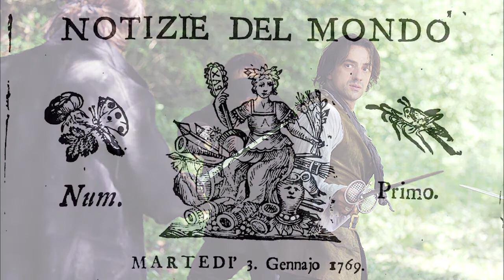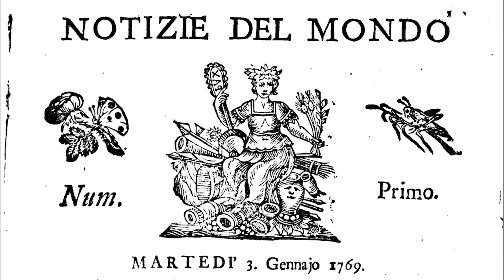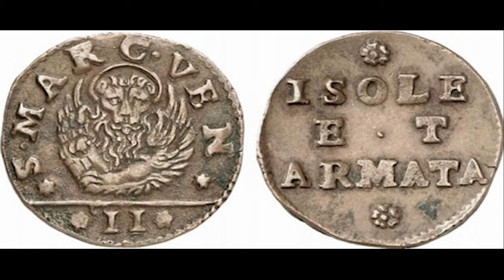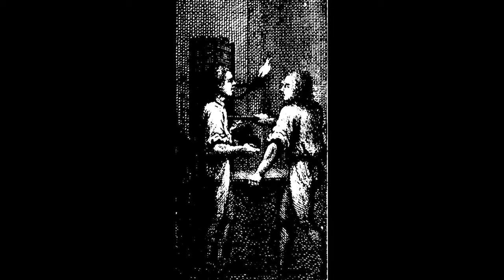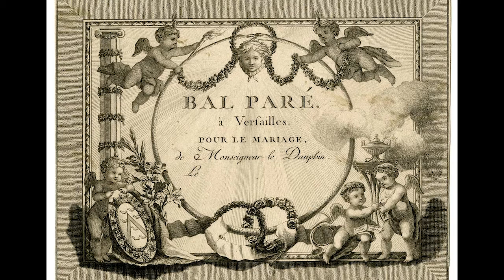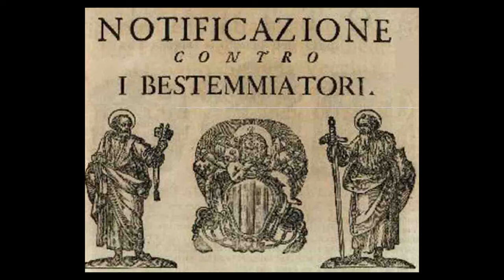Dalle rapine in villa al royal wedding: la stampa nel XVIII secolo. L'esempio di Notizie del Mondo.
Quando volete informarvi, che giornale o blog leggete? Oppure preferite affidarvi alla bacheca di Facebook e a quello che vi propone? Da quanto tempo non toccate un giornale fatto di carta?
Sono tutte domande molto banali, ma quanto sono diverse le cose che leggiamo da quelle che leggevano 3 secoli anni fa?

In questo podcast ho cercato sinteticamente di offrire uno spaccato di come un giornale pubblicato in Toscana nel Settecento, la gazzetta Notizie del Mondo, veniva prodotto e cosa proponeva ai suoi lettori.
Vedremo come certe cose non sono poi cambiate così tanto, ma come altre invece inevitabilmente abbiano ceduto il passo al cambiamento dei tempi.

Mi sono divertito a leggere questi giornali dell'epoca, che sono stati anche un grandissimo aiuto per le mie ricerche, che Google in collaborazione con diverse biblioteche ha reso disponibili online gratuitamente.
Laddove vogliate dare un'occhiata personalmente, ecco il link per poter leggere la raccolta dei numeri di Notizie del Mondo pubblicati nel 1770

Tuttavia, esiste un mare magnum di pubblicazioni dal XVI al XIX secolo disponibili online, una miniera di informazioni aperta a tutti. Spesso bisogna solo saper cercare.

In questo podcast, ho cercato anche di collegare maggiormente i contenuti visivi a quelli audio, spero apprezzerete i risultati. Ovviamente spero vogliate condividere con me qualsiasi considerazione o commento nello spazio sottostante.

Grazie a tutti per l'ascolto, a presto!